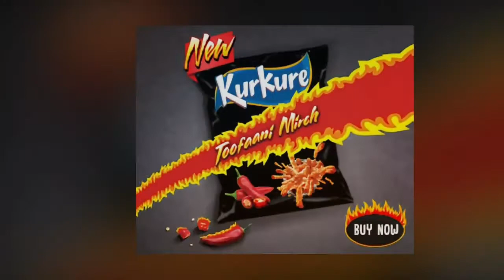Construction Vehicles For Kids |Hammer Drill Excavator Boats For Kids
Construction Vehicles For Kids |Hammer Drill Excavator & Construction Trucks for Kids cars for kids Big waves have struck the city shoreline and reached the city roads, creating a traffic jams. Our construction trucks are on the move to fix the problem. The hammer driller excavator, dump trucks, wheel loader truck, and cement mixer truck will try to build a massive breakwater to prevent waves from reaching the roads. Can our hero trucks do the job once again